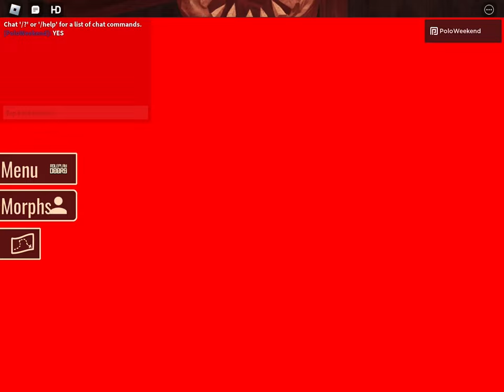HELICOPTER HELICOPTER ft. Milo Infinity Gamez, D00rs GANG (Official Music Video)